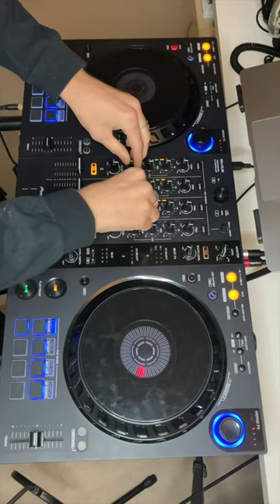Dirty dnb triple drop 😤🔥